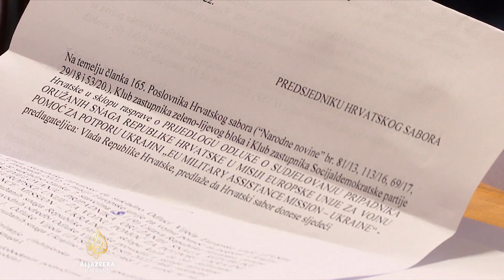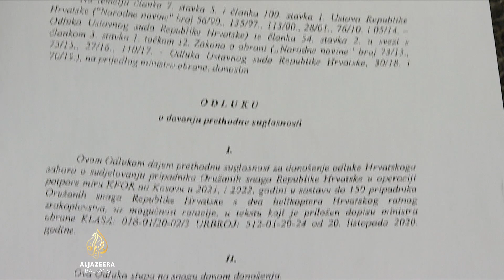Hrvatski sabor podijeljen oko učešća u vojnoj pomoći Ukrajini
Hrvatski sabor cijeli dan je raspravljao o Vladinom prijedlogu sudjelovanja pripadnika oružanih snaga u misiji Evropske unije za vojnu pomoć Ukrajini - a koja predviđa i obuku ukrajinskih vojnika u Hrvatskoj.

Treba im dvotrećinska podrška nakon što je predsjednik države odbio razmatrati dopis ministra odbrane i potpisati saglasnost za spomenuti prijedlog.